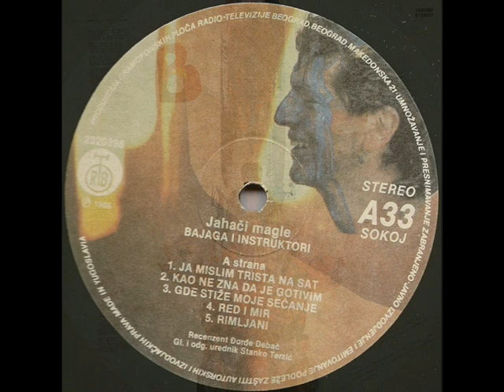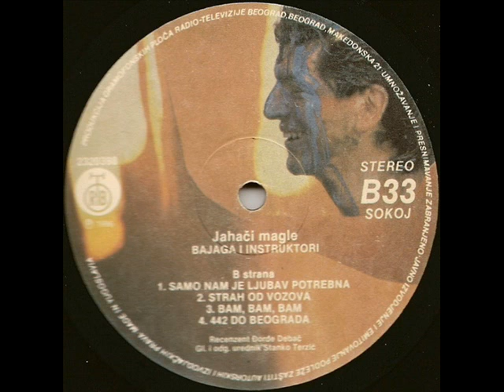442 DO BEOGRADA - BAJAGA I INSTRUKTORI (1986)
Jahači Magle (1986)